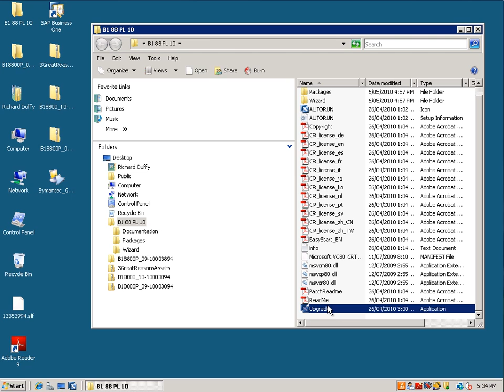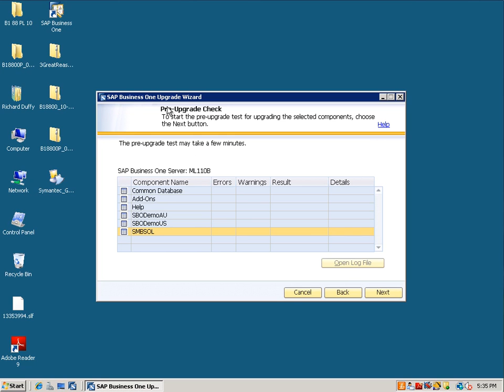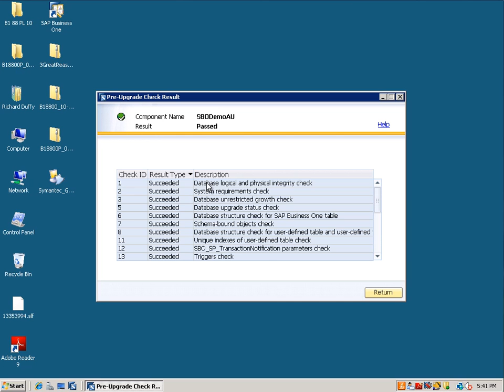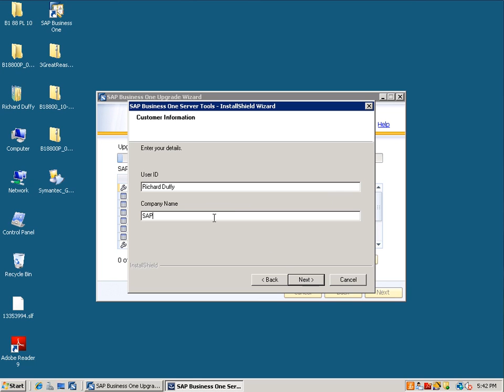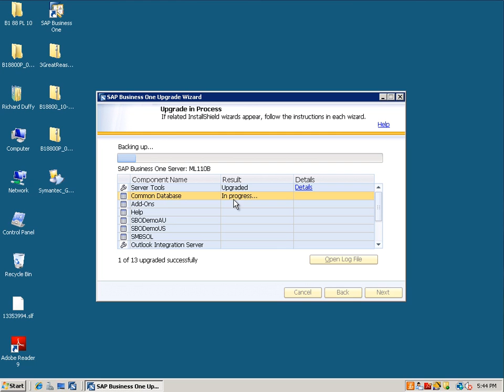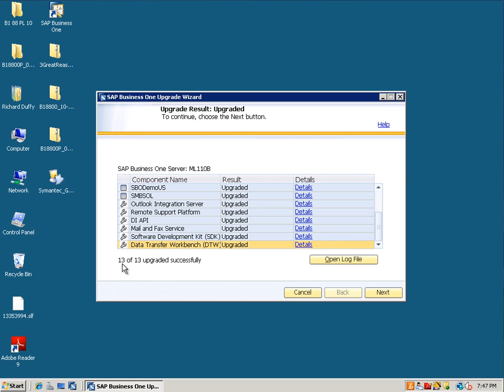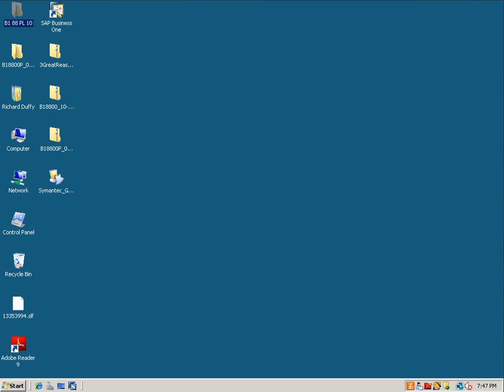SAP Business One 8.8 - Easy to maintain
With SAP Business One 8.8 we have made the system easy to maintain and upgrade. The upgrade wizard - shown in action here-  allows IT and non-IT people alike to quickly and easily patch and upgrade their SAP Business One solution, reducing total cost of ownership and increaing ease of use.